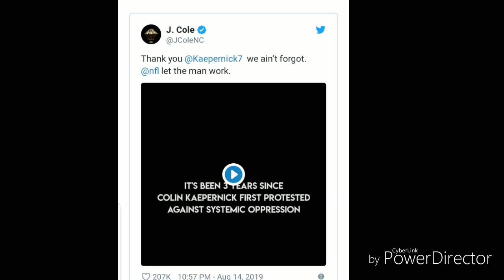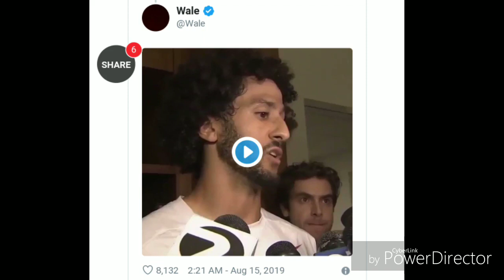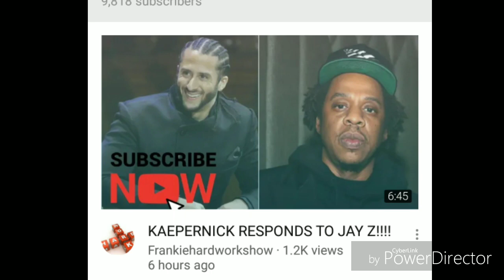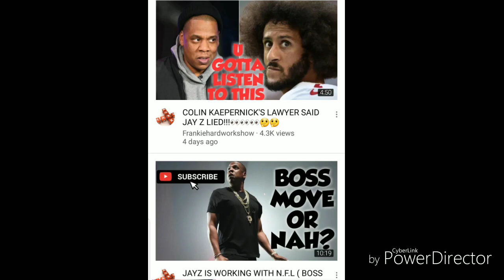JAYZ CALLED JERMAINE DUPRI AND TOLD HIM NOT TO TAKE THE SAME NFL DEAL (AUDIO INSIDE)